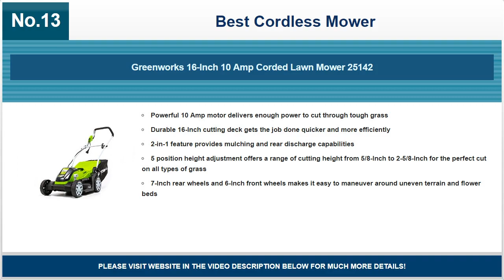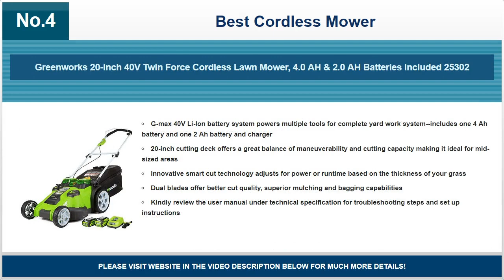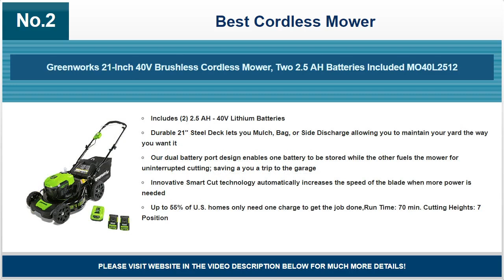Best Cordless Mower